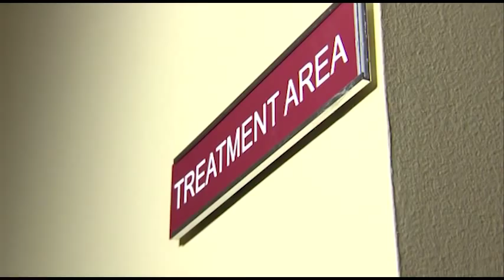Atlanta Empire Beauty School Featured on the News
CBS Atlanta Takes a look at the Empire Beauty School in Atlanta Georgia. This video overviews the programs available at the Atlanta cosmetology school.  Cosmetology students start by learning in the classroom and on mannequins , after reaching the required number of hours they can move to the salon floor where they will continue to develop their cosmetology skill set on paying clients.

Empire Beauty School students say they love what they do, in school they learn a diverse range of practical skills that open the doors to a wide range of career opportunities.

If you are considering a career in cosmetology, take a look at Empire Beauty School in Atlanta.